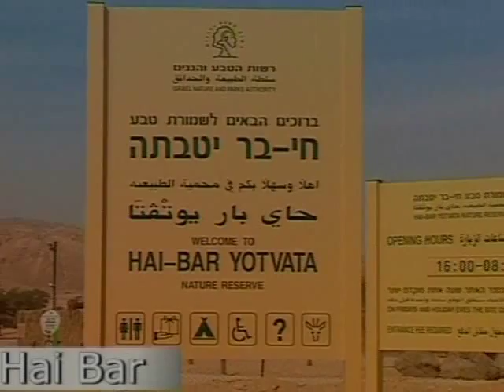Israel Nature & Wildlife Tour - Day 9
Day 9

Drive north along the Arava Valley and stop at Timna Park, a geological wonderland north of Eilat. The park contains amazing natural phenomena: King Solomon's Pillars, the "Mushroom," and "Arches." See fascinating remnants of primitive cultures at the "Chariots" rock carvings, the Shrine of Hathor, and ancient copper furnaces.

Enjoy the imaginative new multimedia presentation, "Mines of Time."  Explore King Solomon's Mines where, over six millennia ago, copper mining first began.

Continue north to Hai-Bar Yotvata Wildlife Preserve. The mission of Hai-Bar Yotvata is to establish reproductive groups of wild animals that are mentioned in the Bible but have disappeared from our landscape, as well as to foster other endangered desert species. The reserve is dotted with acacia trees and other plants and includes a variety of desert habitats such as a salt marsh and sand dunes.

Continue north to the Tel Aviv area.

Overnight: in the Tel Aviv area.